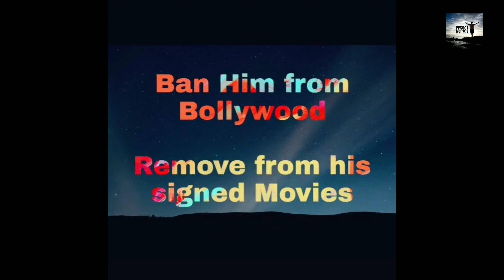YAlGAAR Rip 🙏🙏Sushantsinghrajput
yalgaar songs for ringtones
yalgaar songs pk